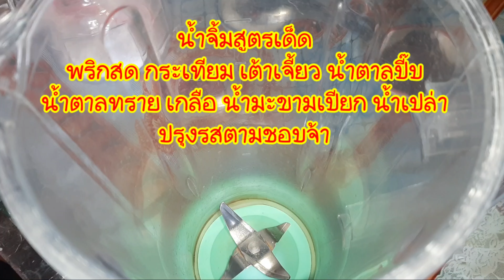สูตรน้ำจิ้มปลาลวก สูตรเต้าเจี้ยว สูตรเด็ด เข้มข้น